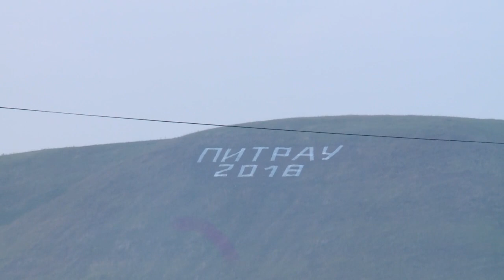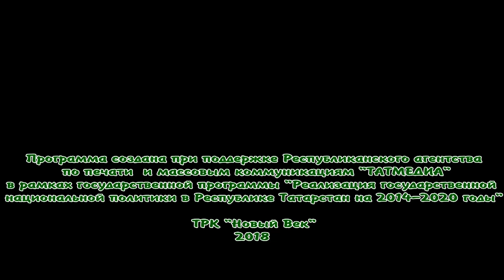Питрау 2018. Каравай 21/07/18 ТНВ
Координаты:
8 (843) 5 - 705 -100